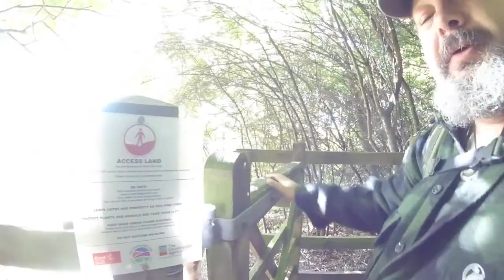Camp Badger pos Sheep AKA Camp Farage Part two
4 friends wild camping in the woods with, bit of hammock show an tell. There may be the odd swearing. Hope you like if so please share.